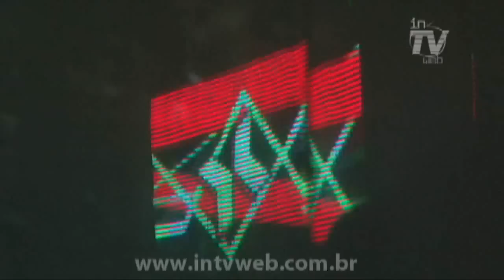Gabrielle Santiago na WoodHouse e Toninho no Cangalha Show (banda 5%)- InTV Web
Gabrielle Santiago na Wood House com a banda 5%.
E Toninho Lott no Cangalha Show com Cabras do Forró
Wood House e Cangalha Show (Fev.2011)

repórtagem
GABRIELLE SANTIAGO
TONINHO LEITE

imagens
ALAN ROCHA

edição
LUCAS ESTRELA

produção
DAVI PAES

siga o twitter da intv

no facebook: intvweb

intvweb , anuncie (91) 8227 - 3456